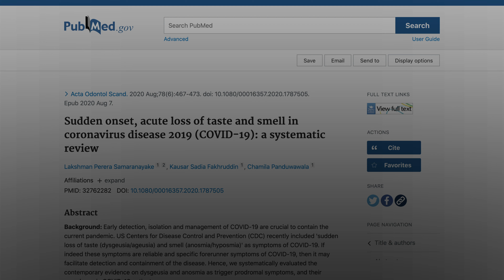Is Loss of Taste and Smell a Common Symptom of COVID-19? | Healthline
COVID-19 can have a variety of symptoms which vary in type and severity from person to person. Learn about loss of taste and smell as a symptom of COVID-19, and how to test if you have these symptoms.